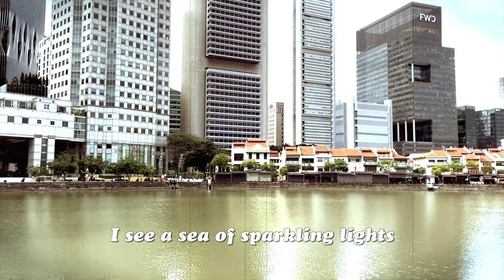Good in them all | LQV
Good In Them All's origins lie in songwriter Chinmay's simple life mantra of focusing on the good in all things alive and inanimate. An idea born gazing one night at the twinkling lights of Mumbai's harbour and cityscape, the song explores LQV’s search for love and light in our busy urban life. Is it a love song about someone or an ode to the deep seated goodness in humanity itself?

Stream it on your favorite platform here!

Written and performed by Chinmay Bhagwat and James Davis
Drums by Ayato Kawakita
Violin and Viola by Rei Sekine
Produced by Andre Salib

Video filmed by James Davis
Edited by Andre Salib

Lyrics
When I see the world through my eyes
I see a sea of sparkling lights

And the people in this world of mine
They are just like a city's skyline
After the dusk and into the night
When it looks beautiful in plain sight

No matter what is behind those lights
No matter what is on their minds

I choose to see the good, the good in them all
Bigger than the bad and brighter when night falls

And oh the day I found you
Did i tell you of my little canoe?
I used to find it hard to steer it just right

With your beacon light guiding my life
The world around me just feels brighter
The beauty overpowers and makes my head feel lighter

When a new day’s sun rises up above
I see the reason why I have started to love
Your beautiful soul, your beautiful face